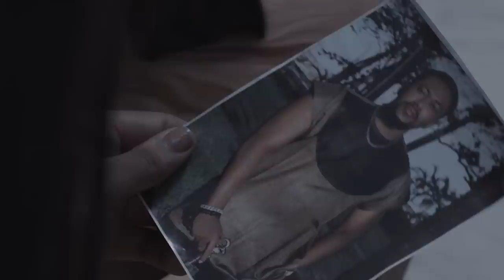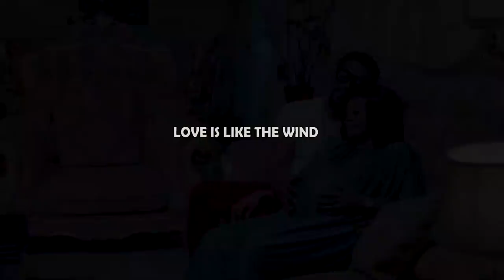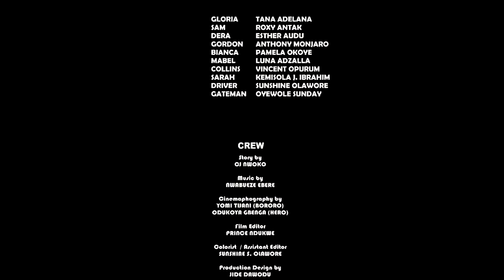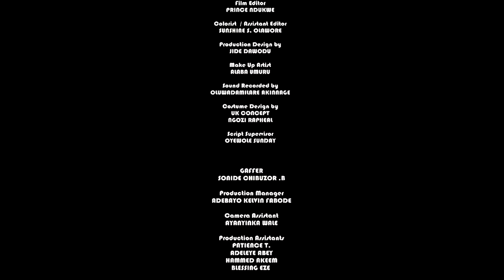SARAH NEW MOVIE (TANA ADELANA, ANTHONY MONJARO, ESTHER ENE, PAMELA OKOYE, ROXY ANTAK)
Things are not always what they seem..be wise